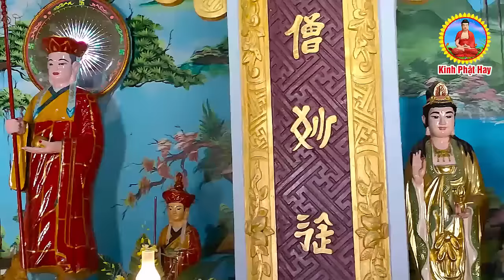Mùng 8 Âm Mở Kinh Phật Linh Nghiệm GIẢI Nghiệp Tiêu Bệnh Rước Tài Lộc Đến Cả Nhà bình An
Ở Trong Nhà Mở, Kinh Phật Linh Nghiệm GIẢI Nghiệp Tiêu Bệnh Rước Tài Lộc Đến Cả Nhà bình An
Kinh Phật Hay là kênh tổng hợp kinh tụng,thuyết pháp phật giáo hay nhất và mới nhất của nhiều Đại Đức, Thượng Tọa với giọng tụng kinh tuyệt hay như TT Thích Trí Thoát, Thích Huệ Duyên, Thích Vạn Mãn, Thích Ân Điền, Thích Minh Nhẫn...vv...Với mong muốn truyền thông phật giáo đến với tất cả mọi người, đồng được thấm nhuần giáo pháp, tuệ căn tăng trưởng, phước huệ trang nghiêm, chúng sanh dị độ, Phật đạo viên thành. Chúc quý vi nghe kinh,pháp thân tâm an lạc .

   🙏🌷🙏🌷🙏Mời quý phật tử và quý vị LIKE và ĐĂNG KÝ đẻ theo dõi các video mới nhất từ Kênh : Kinh Phật Hay !  Nam mô A Di Đà Phật !